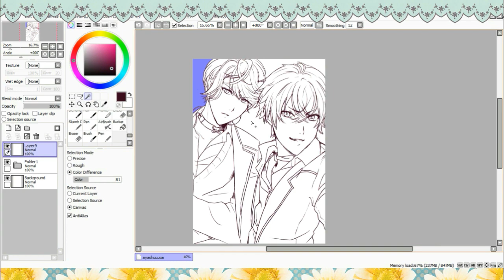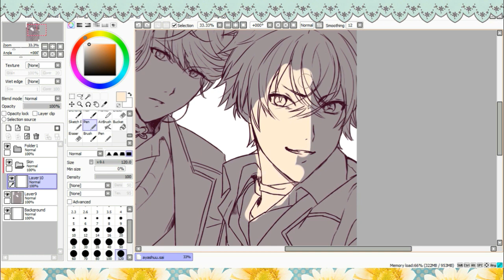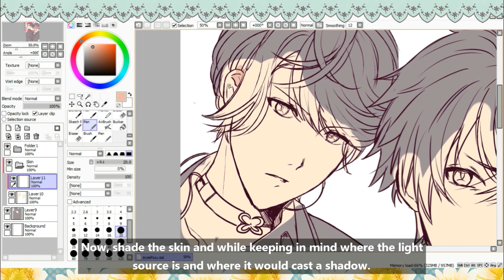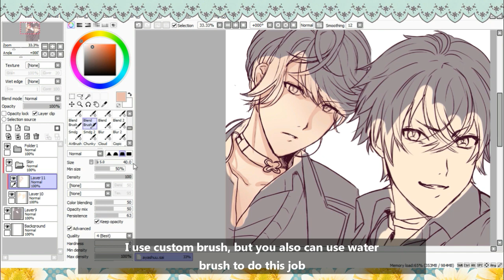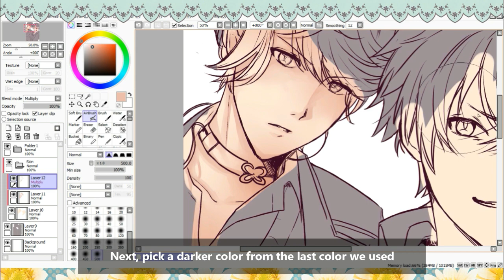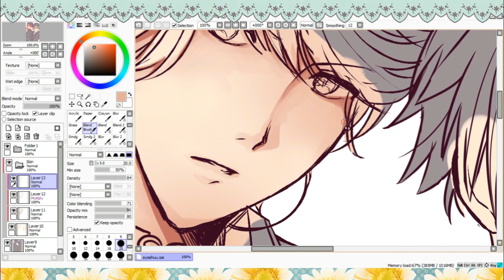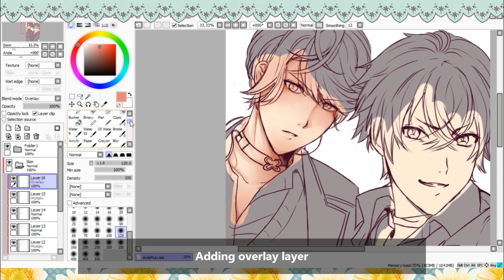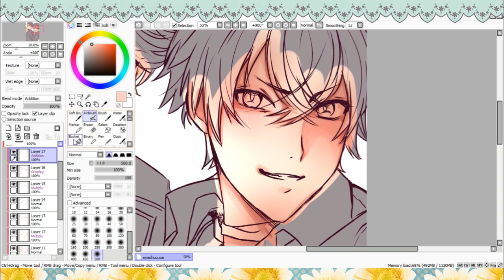Paint Tool SAI Coloring Tutorial #01 SKIN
I mainly draw anime/manga styled art. Mainly using Paint Tool SAI and Clip Studio Paint.

Tool I used:
Program: Paint Tool Sai
Tablet: Wacom Bamboo
Movie Editor: Wondershare Filmora